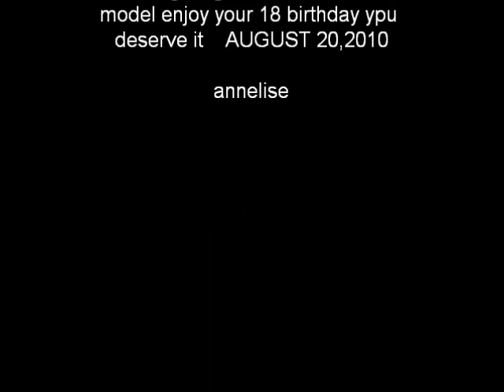HAPPY 18 BIRTHDAY DEMI LOVATO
HAPPY BIRTHDAY DEMI LOVATO UR SO TALENTED AND A GREAT ROLEMODEL